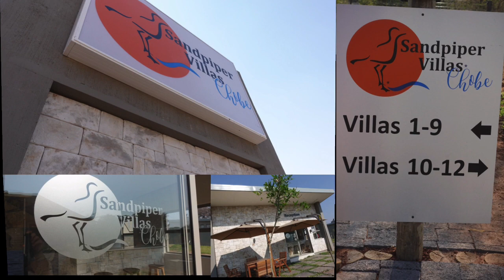Sandpiper Villas Chobe | Modern, Serviced Self-catering accommodation in Kasane, Chobe.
Modern serviced self-catering accommodation located in Kasane. The perfect base from which to explore Chobe, Victoria falls, Livingstone the greater region.